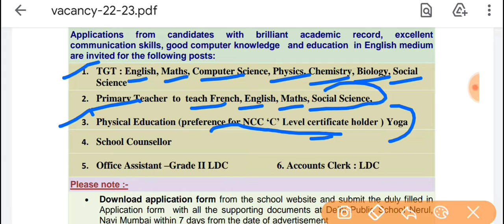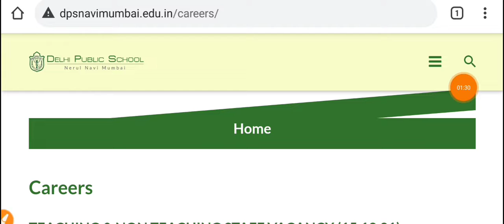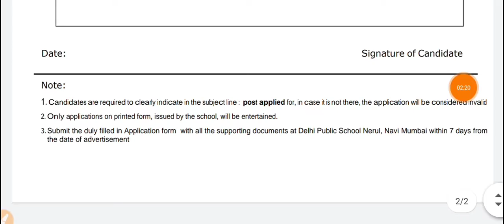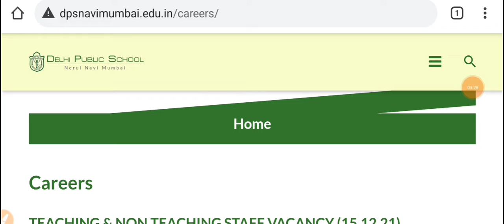PERMANENT TGT PRT TEACHER RECRUITMENT 2022|new govt job teacher vacancy out|all subject teacher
अभी-अभी आई बड़ी खबर DSSSB big final results cut-off cancelled notice|DSSSB TGT PGT PRT rejection|बड़ी खुशखबरी DSSSB big update 2021|DSSSB new govt job final results cut-off|DSSSB new notice 2021|बड़ी खुशखबरीDSSSB big final answer key 2021|DSSSb special educator primary teacher assi.tea.nursary
DSSSB बड़ी खबर बड़ी भर्ती 6630 पदों पर शिक्षकों की भर्ती 2022|DSSSB new big teacher recruitment|
बड़ी_खुशखबरी_New_DSSSB_teacher_recruitment_2022 KVS new recruitment PRT TGT PGT 2021|kvs various vacancies 4 state 2021|kvs all India big job 2021|KVS recruitment 2021|kvs new PGT TGT post 2021|kvs post walk in interview|kvs Odisha recruitment
kvs new recruitment 2021|kvs PGT TGT prt post 9000+ vacancy| केंद्रीय विद्यालय शिक्षक भर्ती2021
केंद्रीय विद्यालय संगठन नई भर्ती 2021
kvs tantative vacancy new recruitment 2021
KVS_new_recruitment 2021|KVS_PGT_PRT TGT_post_9000+|new_central_govt jobv2021|kvs_शिक्षक_भर्ती 2021|
kvs let's learn adhyayan Mantra
ctet_kvs_new recruitment 2021
CTET candidates public notice|ctet admit Card exam city|CTET latest update|परीक्षा संबंधी सूचना|ctet admit Card exam city|CTET latest update|परीक्षा संबंधी सूचना
CTET _परीक्षा _फॉर्म भरने की अंतिम तिथि बढ़ी
ctet _exam _date _big update|let's learn Himanshi_ adhyayanmantra
Dinesh_ Singh _Chauhan _Chauhan academy _let's _crack exam MP
CTET exam new notification Himanshi Singh let's learn blog Himanshi Singh
CTET new Atul academy
CTET dsssb,kvs,nvs,army adhyayan Mantra Rahul Baidwan
CTET let's learn Himanshi Singh KVS ,dsssb ,nvs, army
All state  eklavya model school  vacancy 2021//EMRS vacancy  out  2021
DSSSB special educator primary teacher admit card 17 October|| DSSSB admit Card related informationalCTETexam 2021 notice published |ctet notification 20 September |exam date 16 dec to 13 jan |
lets learn _ himanshi singh maim,
adhyan_ mantra,
ctet_dssb_nvs_kvs-army school,
ctet exam all India ,